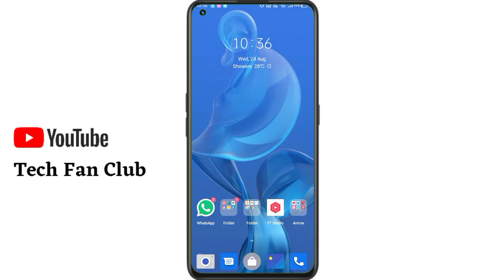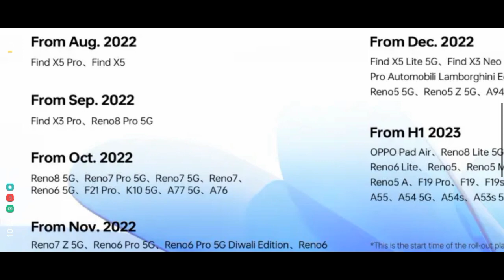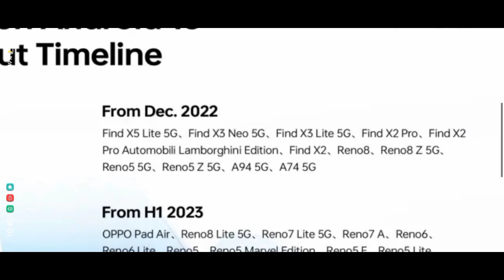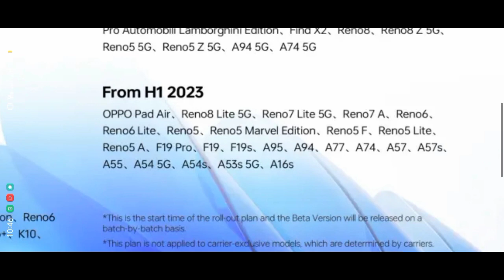Oppo ColoroOS 13 Android 13 Update device list in india, new timeline, New features in August 2022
coloros 13 oppo
coloros 13 update
coloros 13 update list